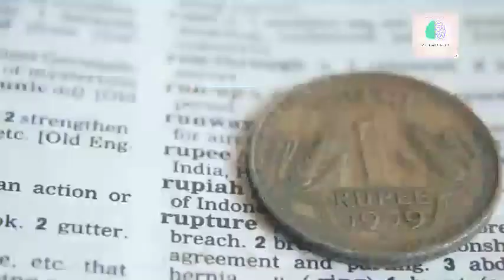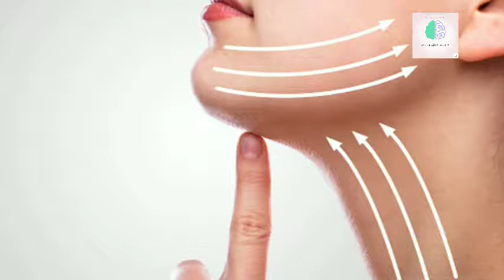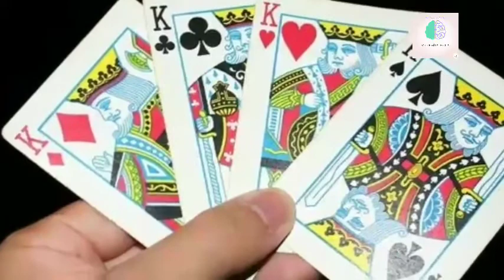क्यू होती है कभी घोड़े की मूर्ति के पैर हवा मै और कभी ज़मीन मै || RANDOM FACTS || UBC EP #1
REUPLOADED VIDEO DUE TO SOME PROBLEMS

HEY FRIENDS WELCOME BACK TO THE ANOTHER FANTASTIC VIDEO  THIS IS FIRST EPISODE OF UBF [ UNBELIEVAL FACTS ]  ENJOY THE VIDEO AND WATCH TILL IT GETS FINISHED

~ YB SERIES

~SPECIAL VIDEOS